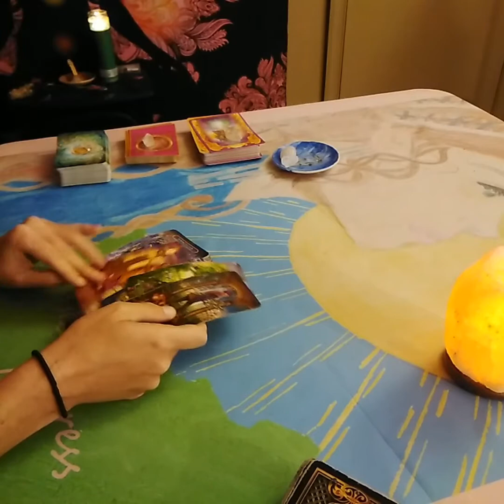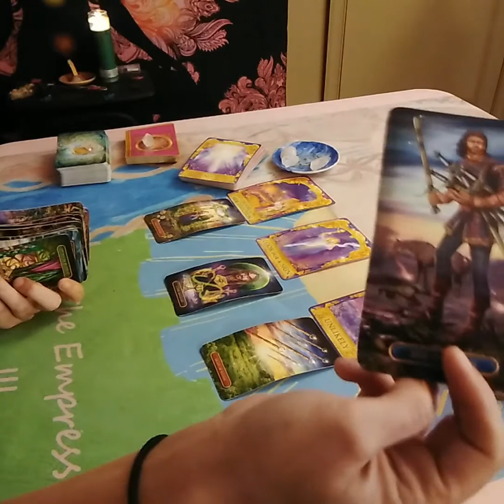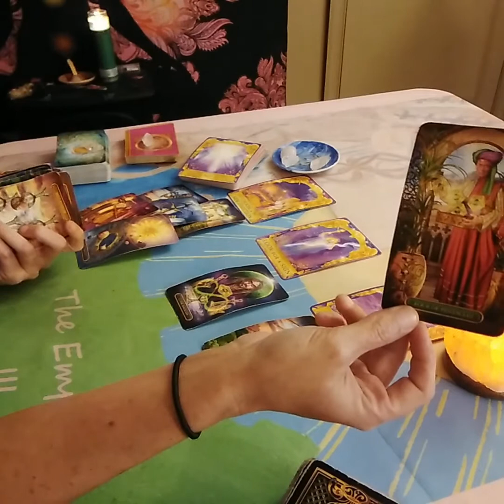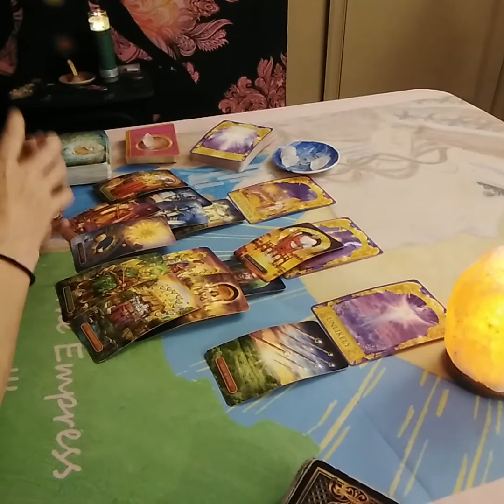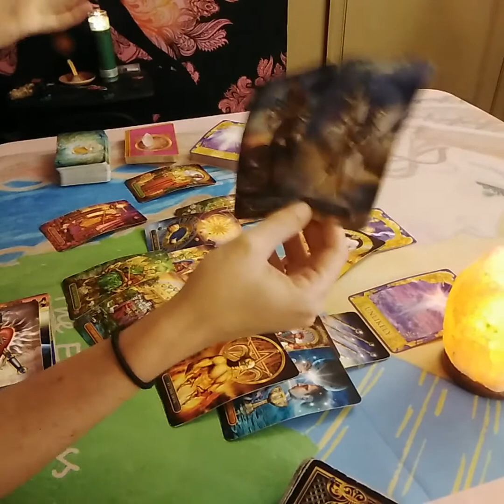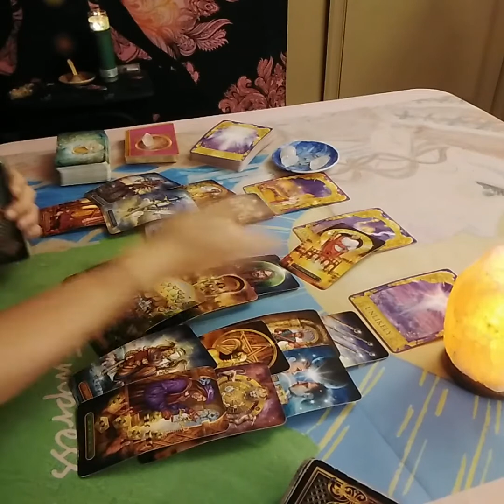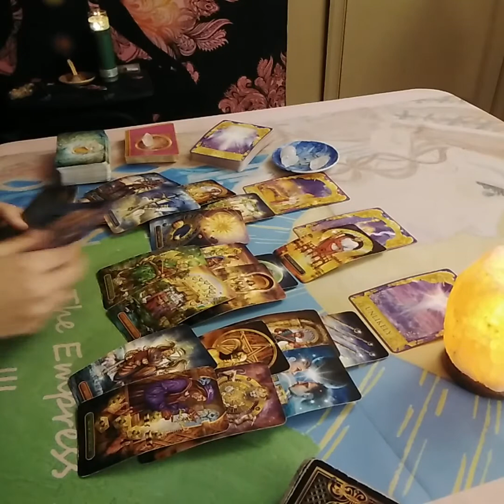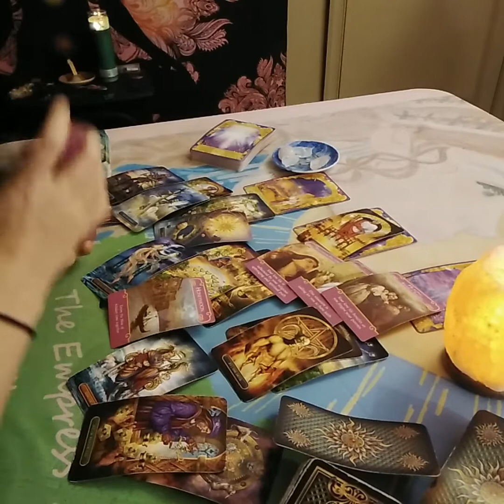Pisces Love Tarot...Temptation Is Coming....Immediate Future